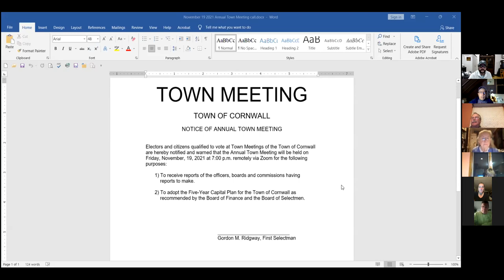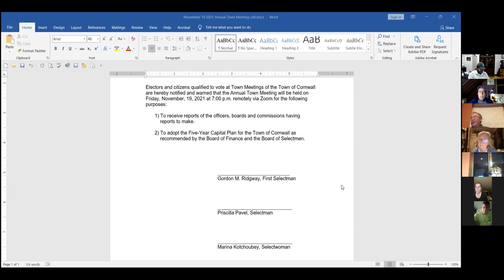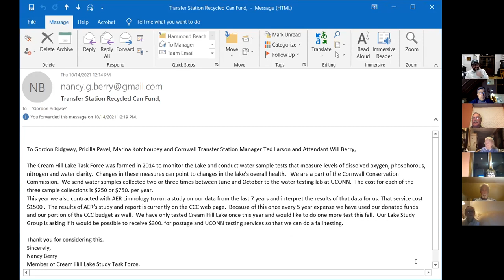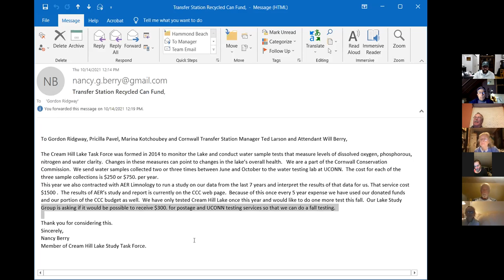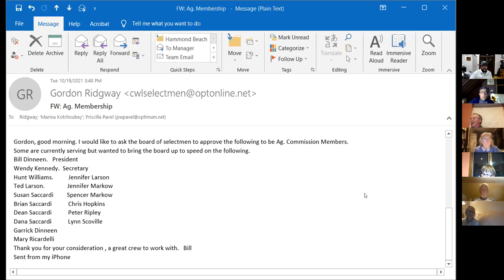Cornwall CT BOS meeting Tuesday Oct 19 2021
Cornwall CT Board of Selectman's meeting Tuesday October 19th 2021 7:30pm